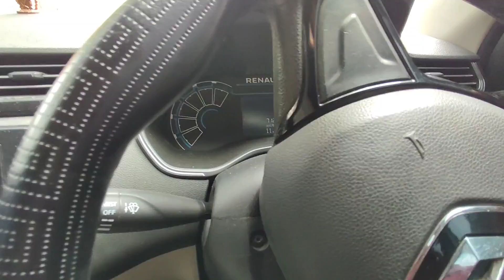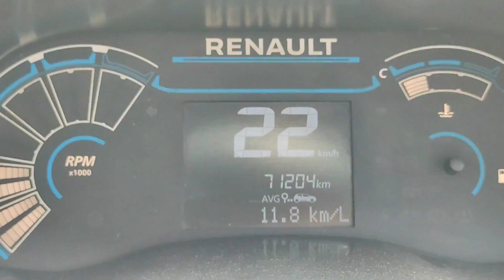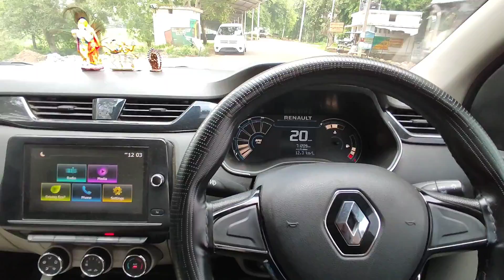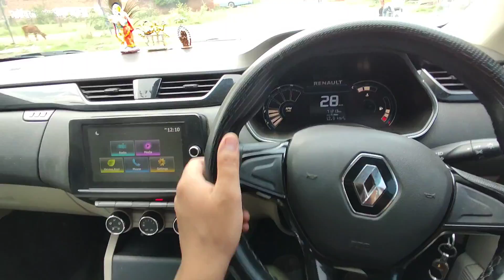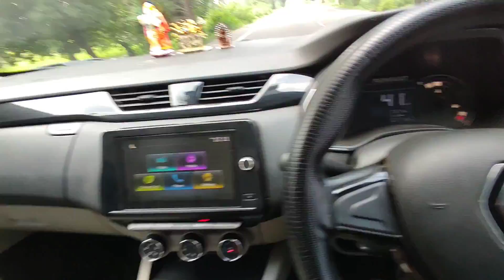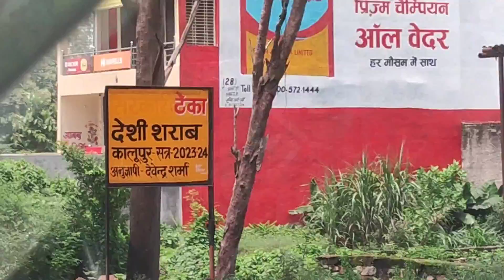Renault Triber 70,000KM Detailed Review | Buy or not in 2023🤔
Autohub Wind shield Liquid

Renault Triber 2023 , Triber 2023 Model, Renault Triber Ownership Review, Renault Triber Long Term Review, Triber Pros and Cons, Shivansh Sharma.